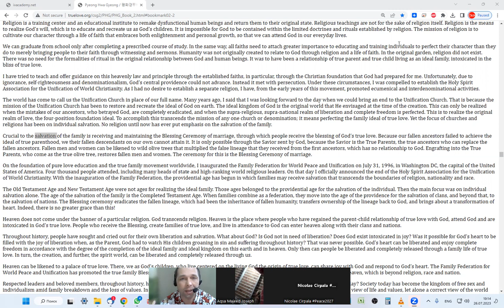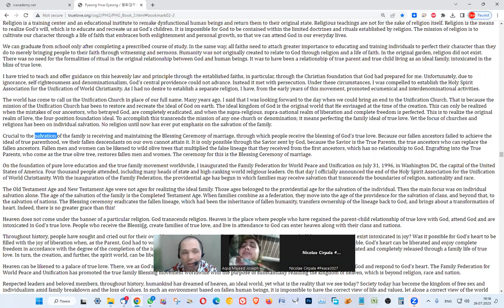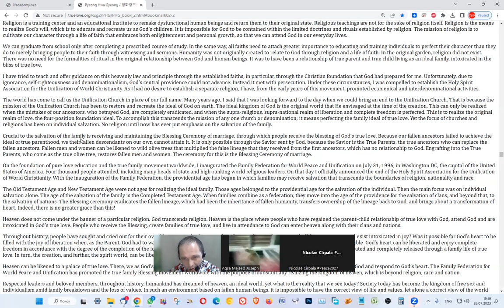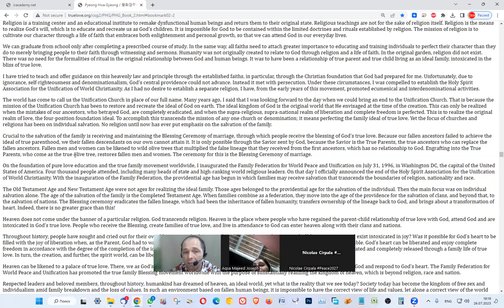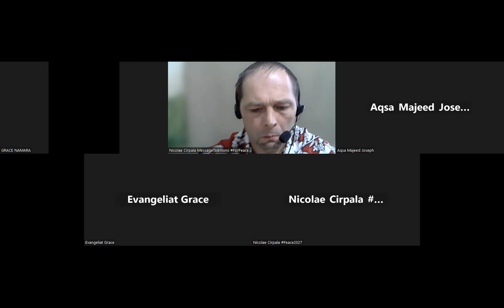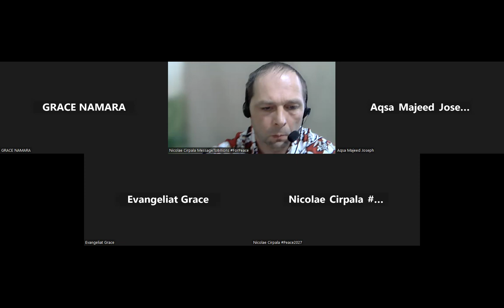Ideal!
& Let's Unite efforts daily 19.00 your local time in GlobalPrayersChain for Peace2027 and PrayWithNick for

- For Immediate Peace in Ukraine, Congo, Ethiopia, Nigeria, Yemen, Syria, Israel, Myanmar, Palestine, Sudan, Algeria and all hot spots globally

 - True Parents, True children, True Family and True Mother's health - Healing Oceans and all Environment by 2027 - Humankind to plant and raise 1 billion+ trees globally by 2027

- South and North Korea peaceful reunification this year - Global economy that benefits all nations and people to be set up worldwide by 2027

- till 2027 humankind to finish all wars and sanctions globally forever - Reform health care systems for good, globally, by 2027

- Science and religion unity by 2027 - Join now new 40 days prayer, devotions and blessing condition 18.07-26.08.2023 for success of vital marriage blessing events in Europe, Africa, Asia, Americas and all True Parents peacebuilding activities globally; With today's prayers effort pray for Peace &Schools, Universities, Education and Academia Networking for Peace2027 @Edu

Amen – Aju

Quotes:  Crucial to the salvation of the family is receiving and maintaining the Blessing Ceremony of marriage, through which people receive the blessing of God’s true love. Because our fallen ancestors failed to achieve the ideal of true parenthood, we their fallen descendants on our own cannot attain it. It is only possible through the Savior sent by God, because the Savior is the True Parents, the true ancestors who can replace the fallen ancestors. Fallen men and women can be likened to wild olive trees that multiplied the false lineage that they received from the first ancestors, which has no relationship to God. Engrafting into the True Parents, who come as the true olive tree, restores fallen men and women. The ceremony for this is the Blessing Ceremony of marriage.

SEND YOUR PRAYERS REQUESTS and Join in Your Favorite Networks For Cooperation, Consultation or Presentations and more contact Prophet Nicolae Cirpala Tel WhatsApp In the memory of Daniil, year around Famous drawing Contest for Peace2027 is held, and as Daniil has been drawing PeacePictures in last days, we invite you to donate today to the Daniil Foundation to support him Important

Please SHARE this wide to enable all 8B+ people to participate and complete ultimate global peace building by 2027 ok?